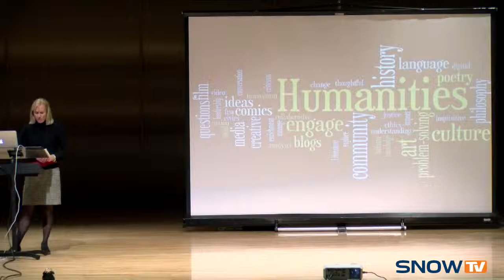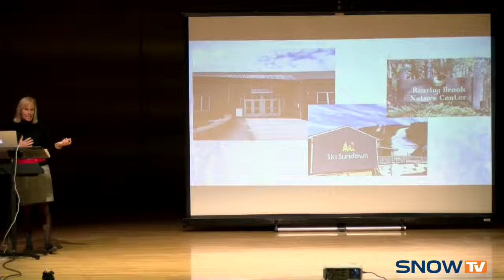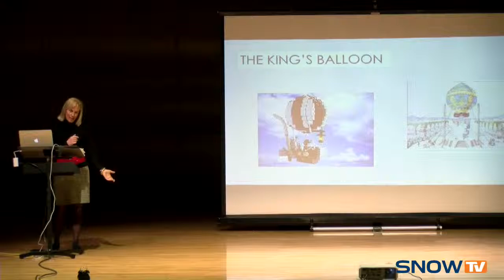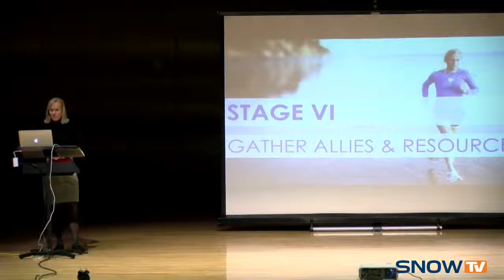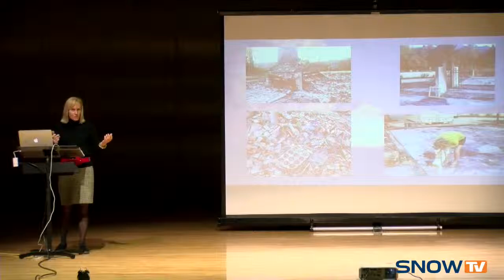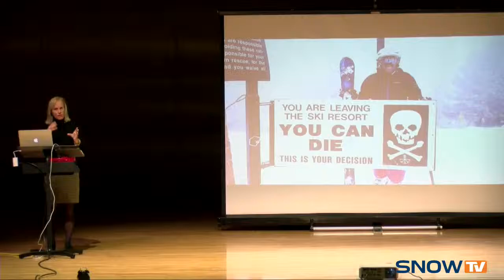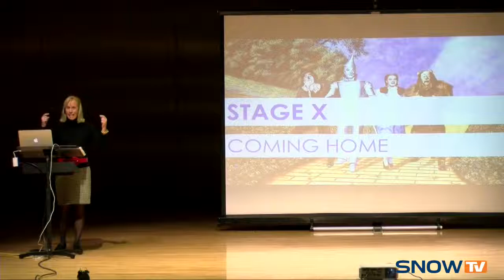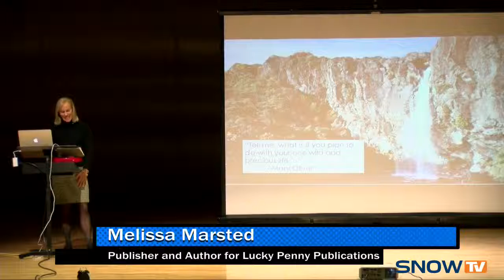Snow College Convocation Melissa C Marsted 2 21 2019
Melissa C. Marsted is the founder of Lucky Penny Publications, which publishes children's books, as well as nonfiction, memoirs, and autobiographies. She grew up in Connecticut as a competitive skier, runner, and swimmer and then turned her attention to marathons and ultra-marathons. Following a personal tragedy she came to Utah where her passion for long distance running in Utah’s national parks inspired a children's book series on the national parks; Buzzy and the Red Rock Canyons is the first in the series.

A graduate of Harvard University, with a B.A. in Classical Greek and an M.A. in Organizational Management from Antioch University, Melissa serves on several boards in Summit County and on the Utah Humanities. Melissa has seven children's books in print with three more planned for 2019 and is currently writing her running memoir, Finding Feathers. Melissa lives in Park City with her Jack Russell terrier, Aro. She has two grown sons, William and Peter.

This has become her mantra:

“To apply my courage, creativity, intuition, and sense of adventure to write and publish outdoor adventure articles and national park books for children, and to advocate for the National Park System, public lands and the humanities while also encouraging individuals, young and old, to explore nature and live a sustainable, healthy lifestyle.”